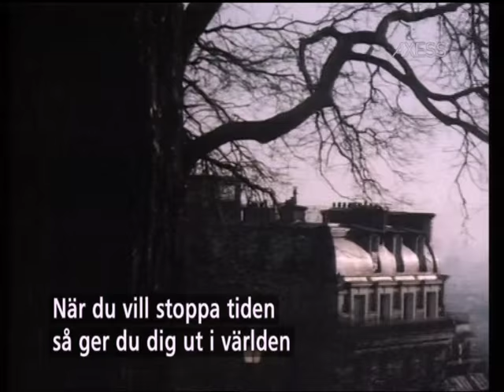Il n'y a plus d'après - Juliette Gréco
Chanson sung by Juliette Gréco